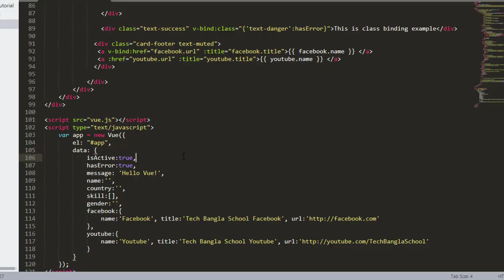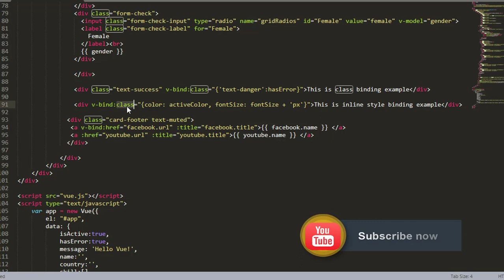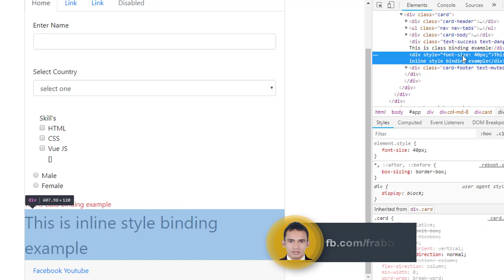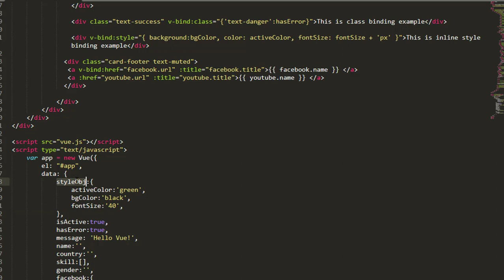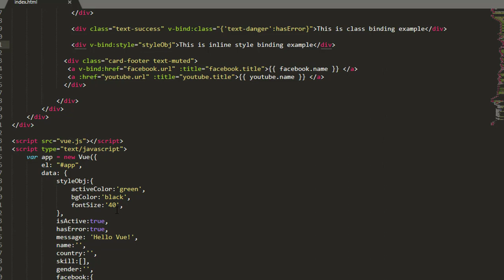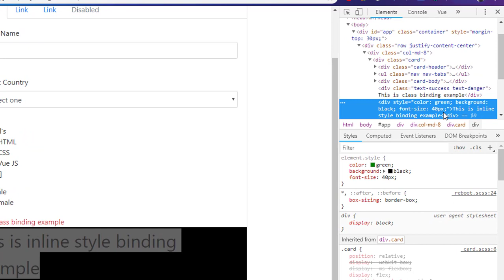Vue.js Bangla Tutorial - Vue js Inline Style Binding - Part 9 - 2019 by Coding Xpress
Vue.js Bangla Tutorial - Vue js Inline Style Binding - Part 9 - 2019 by Coding Xpress - Vuejs Tutorial